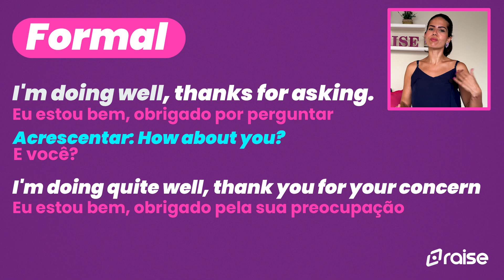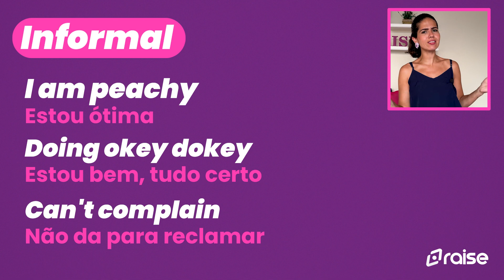3 maneiras de falar "I am fine" , "E estou bem" em inglês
Uma frase bem como em inglês para responder a pergunta "Você está bem" ou seja "Are you ok? ou How are you?" é "I am gine". Mas nesse vídeo vamos te trazer 3 outras maneiras de falar "I am fine" ou "Eu estou bem" em inglês

Protagonista, conheça os nossos serviços!

Quer saber outras maneiras de falar "I am fine" em inglês para soar mais avançado? Então esse vídeo é para você, nele vamos te trazer outras maneiras de falar que você está bem em inglês sem ser "I am fine". É crucial você aprender sinonimo de frases, ou seja, outras maneiras de falar frases simples como "I am fine", assim você vai conseguir avançar na sua comunicação. Veja, não há problema algum em falar "I am fine", está gramaticalmente essa frase e todos vão te entender se você responder "How are you?" com "I am fine", mas o nosso objetivo aqui é te ensinar maneiras mais avançadas de falar frases simples, como "I am fine" para que você possa soar um nível mais avançado.